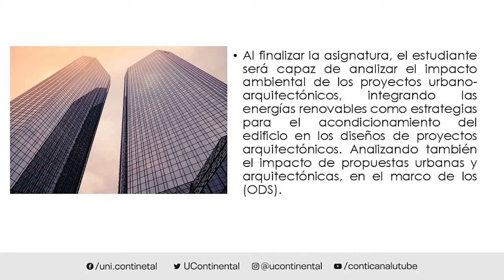Acondicionamiento del edificio III